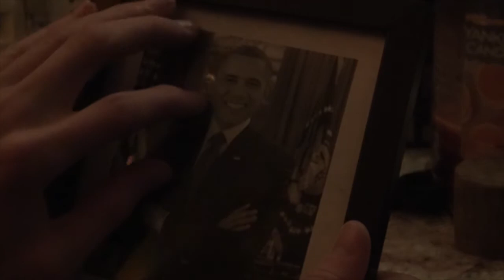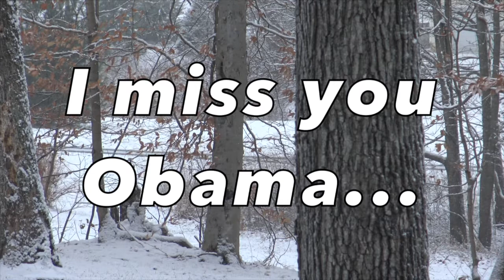Luke's Blue Christmas (I miss you Obama...)